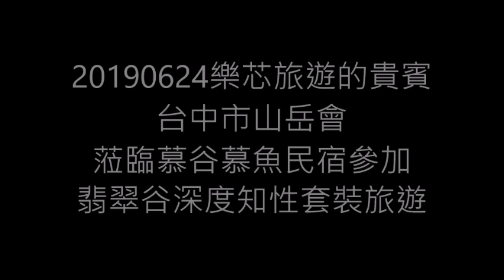20190624樂芯旅遊的貴賓台中市山岳會蒞臨慕谷慕魚民宿參加翡翠谷深度知性套裝旅遊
1.民宿主人多用‧馬上幽默風趣的太魯閣族文史解說
2.太魯閣族舞蹈教學及共舞來暖身
3.散步健行前往翡翠谷，多用全程風趣的山林智慧分享
4.半數以上貴賓跟著多用古道探險前往琉璃瀑布並挑戰涉溪活動
5.多數貴賓成功攻上琉璃瀑布，當然要好好泡冷泉增強免疫力
6.返回第一階的水簾瀑布補拍照留影
7.享用多用家超級新鮮養生的原住民風味餐